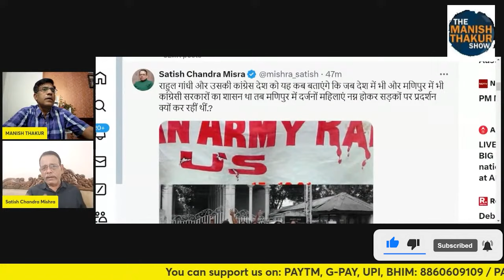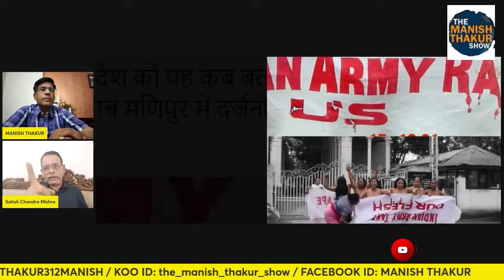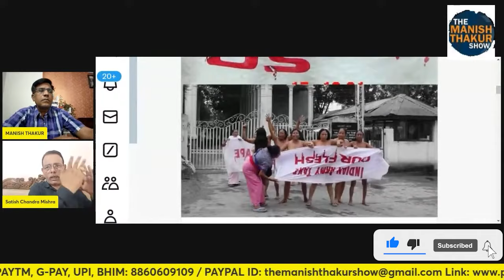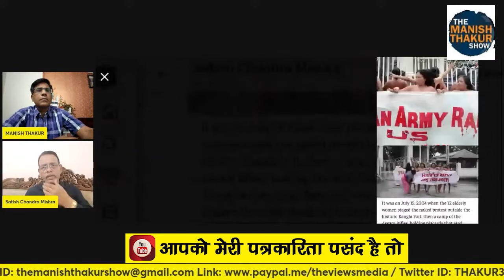म#णिपुरी साजिश को पूरे देश में फैला रहा है शहजादा। Satishmishra